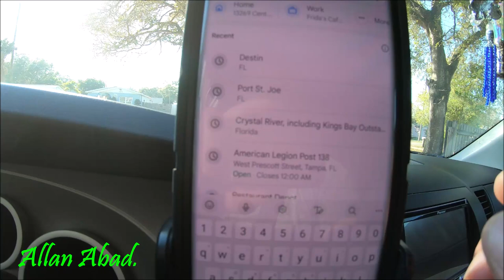PESCA EXTREMA DE CORVINAS ROJAS EN DESTIN, FL\\Allan Abad